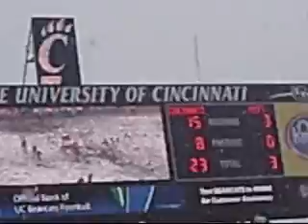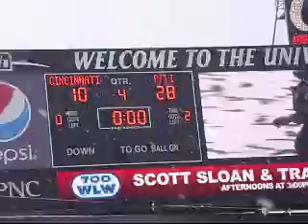UC vs Pittsburgh 12/4/2010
got stomped in the game but it was still fun to watch and be apart of